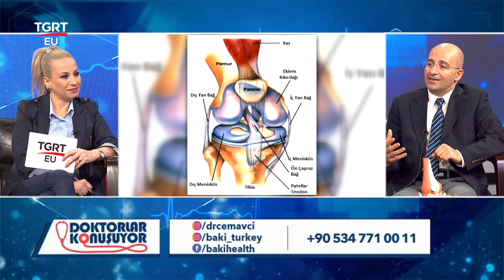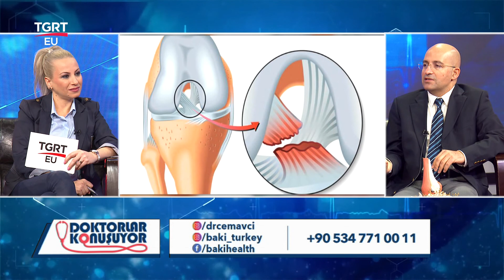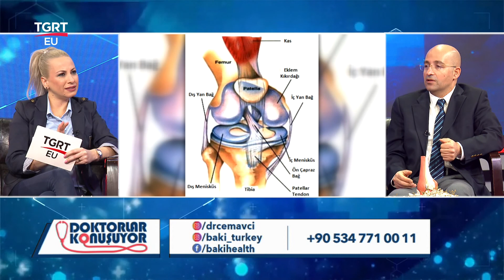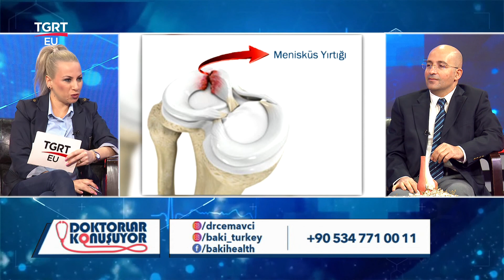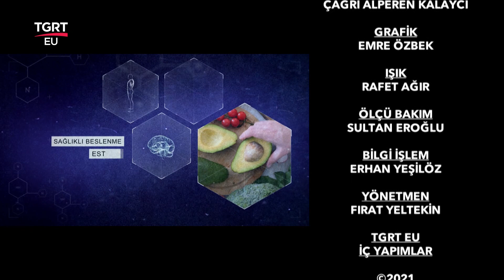Doç. Dr. Cem Coşkun Avcı - DOKTORLAR KONUŞUYOR - 01.02.2021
Doç. Dr. Cem Coşkun Avcı, 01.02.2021 Pazartesi Saat (Tsi) 14:40'da Nilüfer Tıbıkoğlu ile Doktorlar Konuşuyor'da.

FREKANS BİLGİLERİ
Frekans : 12228 MHz
Symbol Rate : 8400
Polarizasyon : Dikey (Vertical)